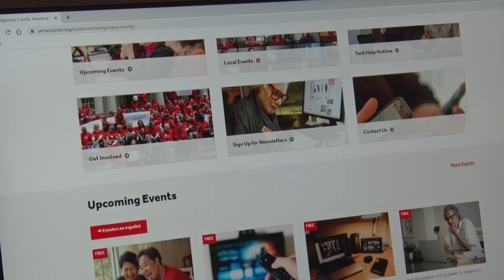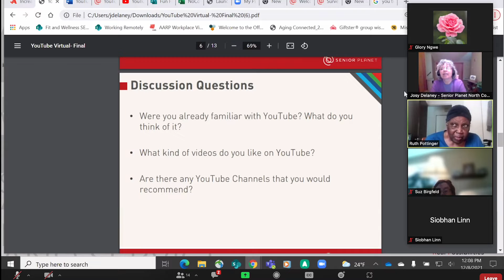Seniors learning to thrive from home through virtual online resource classes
Silver Spring, MD- Senior Planet Montgomery is offering free online classes that focus on allowing people 50+ to thrive at home. The classes will run from Dec. 6-10 and will teach a wide variety of life skills including finding online health resources, streaming and smart TVs.

Shivali Haribhakti
Regional Director
Senior Planet Montgomery